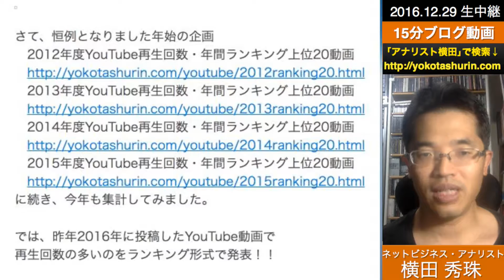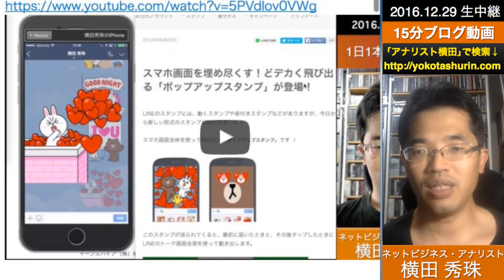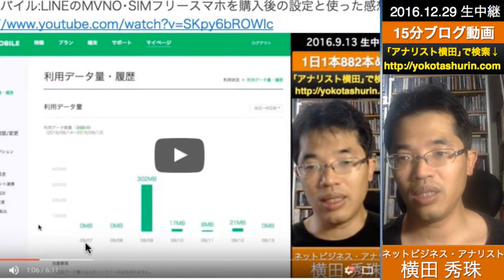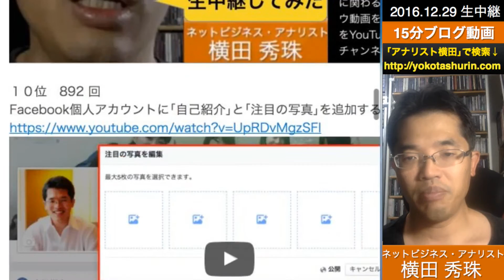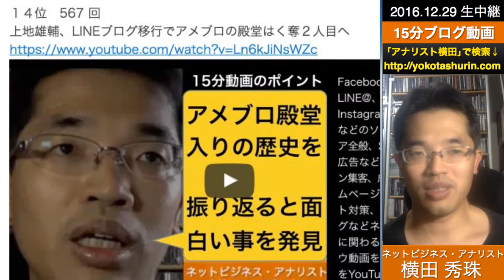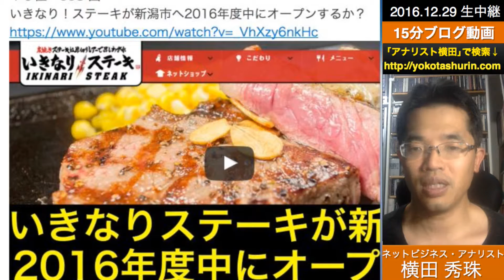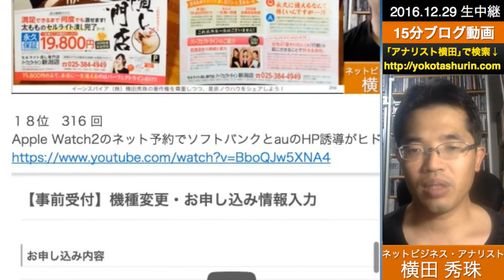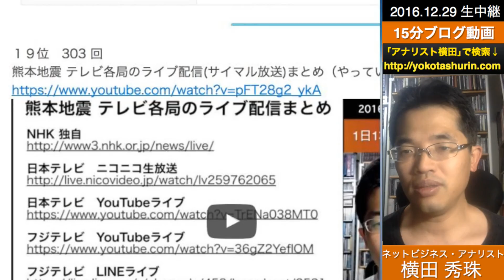2016年度YouTube再生回数・年間ランキング上位20動画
2016年度YouTube再生回数・年間ランキング上位20動画